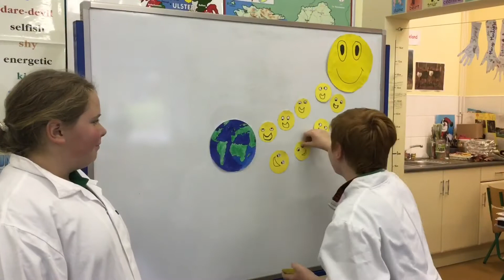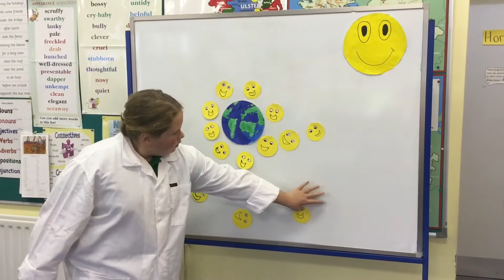Gortjordan National School - The Greenhouse Effect & Global Warming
Reellife Sciences Video entry 2017